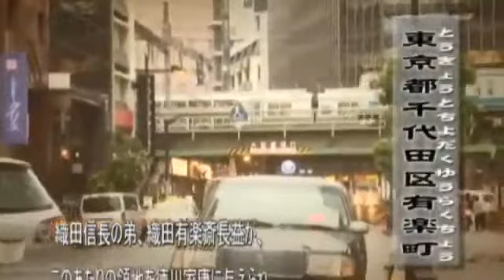散歩隊長ピース又吉が神保町の古本屋へ…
Edge2 荻原魚雷篇 HP：